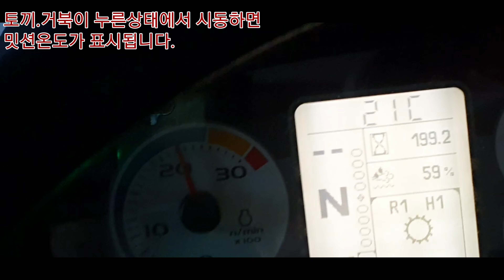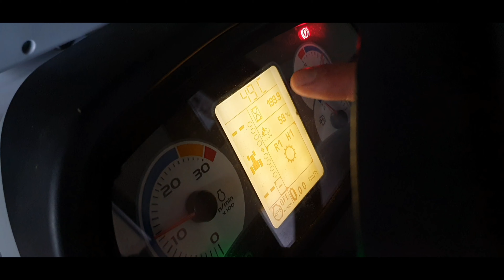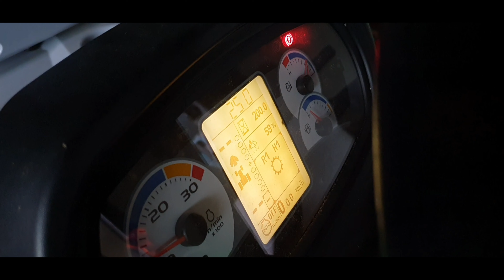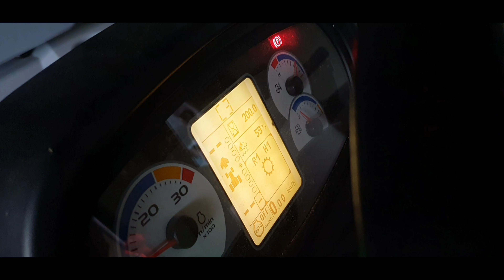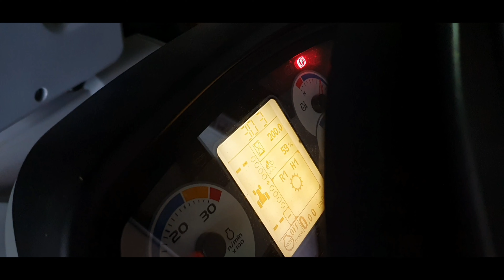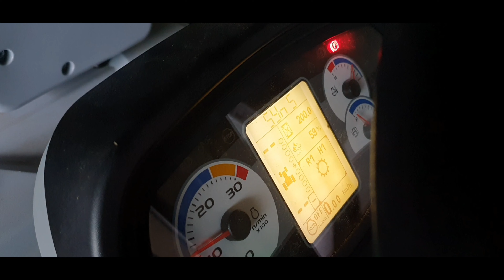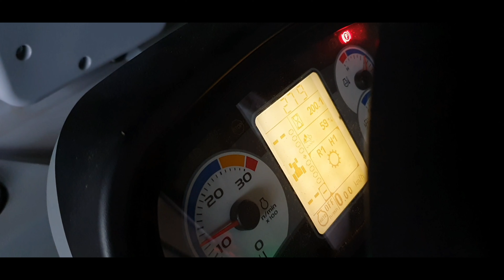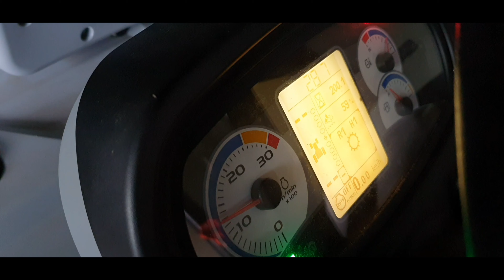뉴홀랜드 T5.110 밋션자동교정.대형트랙터.수입트랙터